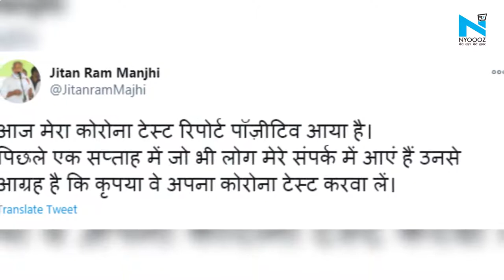Patna: पूर्व CM Jitan Ram Manjhi को हुआ Coronavirus, संपर्क में आए लोगों से की टेस्ट करवाने की अपील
बिहार में कोरोना वायरस संक्रमितों के मामले लगातार सामने आ रहे हैं. इस बीच, बिहार के पूर्व मुख्यमंत्री और हिंदुस्तान आवाम मोर्चा के राष्ट्रीय अध्यक्ष जीतन राम मांझी भी कोरोना संक्रमित हो गए हैं. इस बात की जानकारी खुद जीतनराम मांझी ने ट्वीट करके दी है.